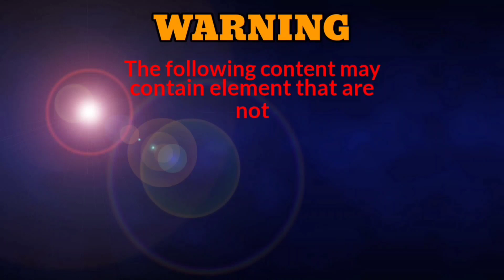nag-ani ng mais si kahangin at umulan